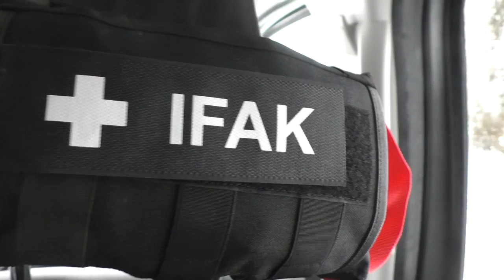Geniale "taktische" Ausrüstung fürs Auto: TT SUN SHADE COVER & HEAD REST IFAK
Die neuen TASMANIAN TIGER HEAD REST IFAK und TASMANIAN TIGER SUN SHADE COVER
sind ideale Ergänzungen für Deine Survival Ausrüstung im Auto. Blitzschneller Zugriff und Ordnung
Deiner Ausrüstung im PKW, LKW und anderen Fahrzeugen mit Sonnenblende und Kopfstütze.